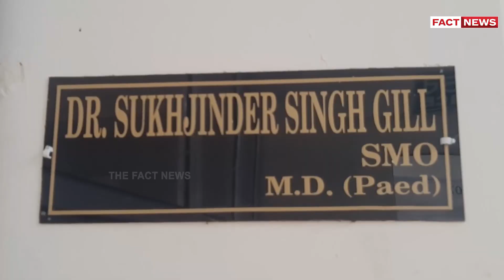Bathinda : Corona Positive ਗਰਭਵਤੀ ਮਹਿਲਾਵਾਂ ਨੇ ਤੰਦਰੁਸਤ ਬੱਚਿਆਂ ਨੂੰ ਦਿੱਤਾ ਜਨਮ | THE FACT NEWS